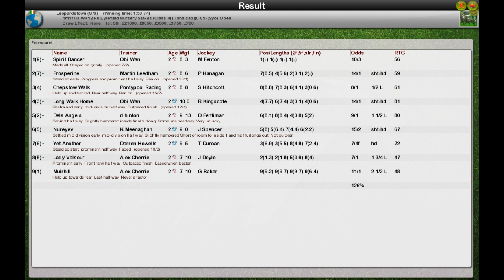FR WK12 R8 Eyrefield Nursery Stakes